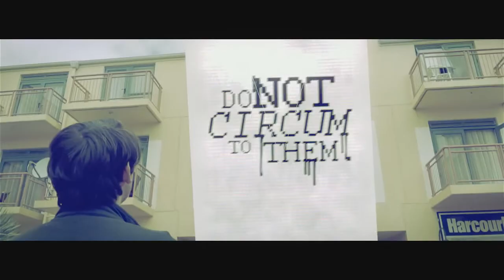Please Take Your Happy Now.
||| Project Description Below |||

For experimentation purposes only.

A dystopia sci-fi film set in 2027, where in an isolated country people are ruled by addictive, emotional advancing pills and ability enhancing injections. Mismatched kids from all walks of a harshly segregated society rebel against the oppressive and controlling ways of an unjust government, to uncover the disgusting truth behind these drugs.

Estimated Release Date: May 4th 2014.